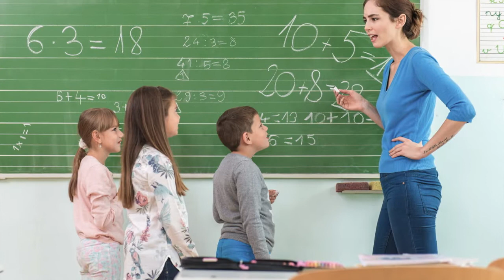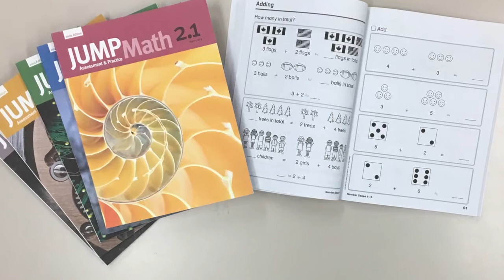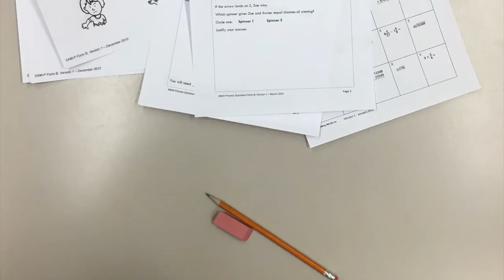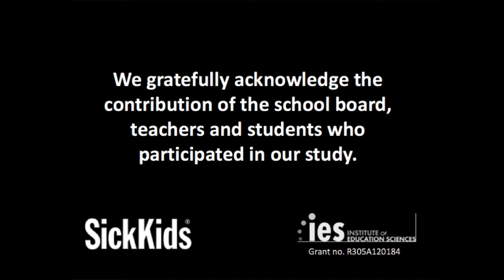Canadian study of the effectiveness of the JUMP math approach to math instruction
A synopsis of a randomized controlled trial on the effectiveness of JUMP math instruction.